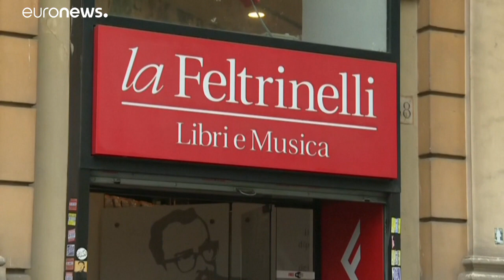Как Европа выходит из карантина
В некоторых европейских странах смягчены ограничения, связанные с пандемией, но власти призывают не терять бдительности и соблюдать осторожность.…